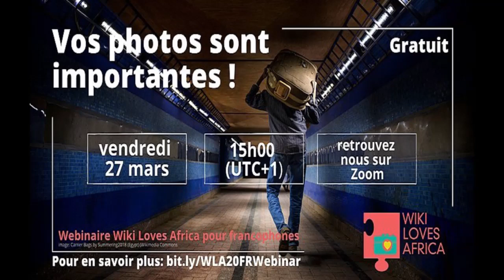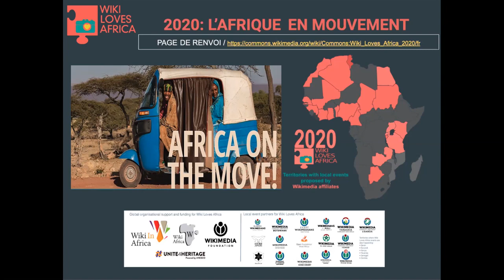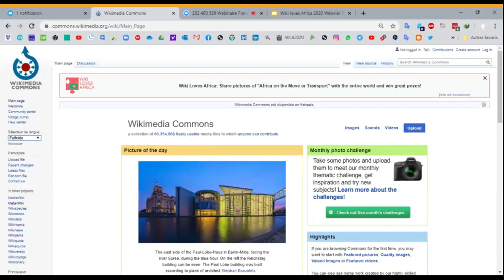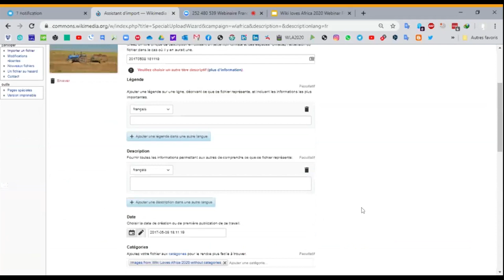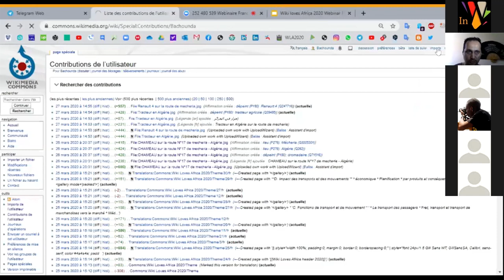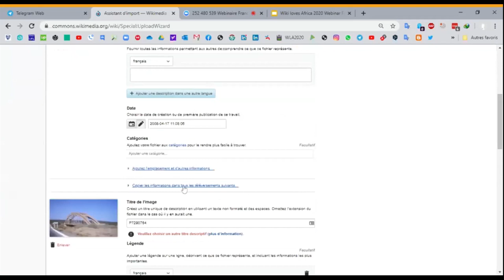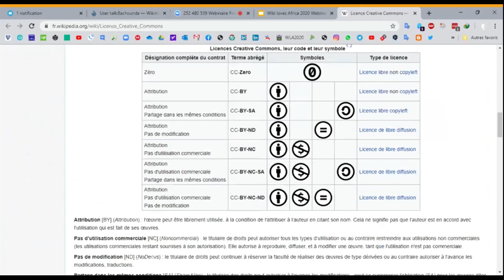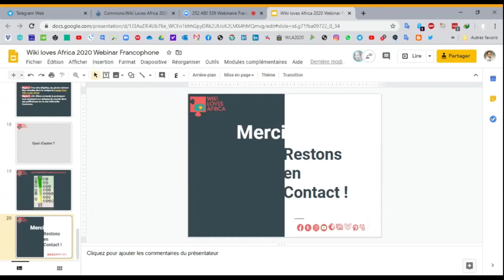Wiki Loves Africa 2020 - Vos photos sont importantes !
Webinar francophone dédié à Wiki Loves Africa 2020.
Le comité d'organisation du concours photographique Wiki Loves Africa offre cet atelier à distance en raison de l'évolution sanitaire mondiale liée au COVID-19. Nos événements physiques, randonnées photos et sessions d'importations d'images en groupes en face à face étant suspendus, ceux-ci sont compensés par un prolongement de 15 jours de la durée du concours (jusqu'au 15 avril 2020) et par un ou plusieurs webinaires en collaboration avec les groupes d'utilisateurs francophones. Trois webinars ont été organisés, en anglais, français et arabe.